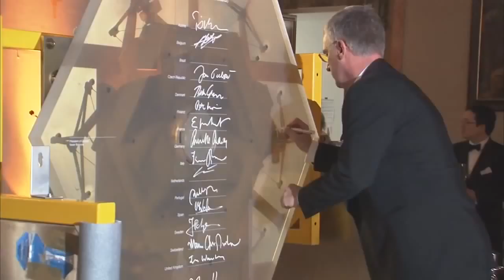ESO's 50th Anniversary Gala Event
A video compilation from ESO's 50th anniversary gala event, which took place on 11 October, in the Kaisersaal of the Munich Residenz in Germany.

Credit:
ESO